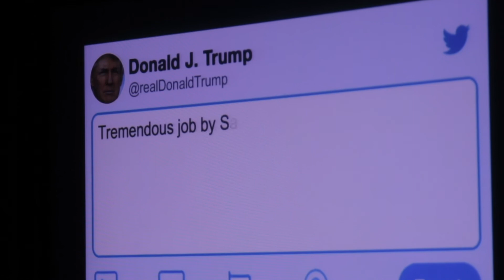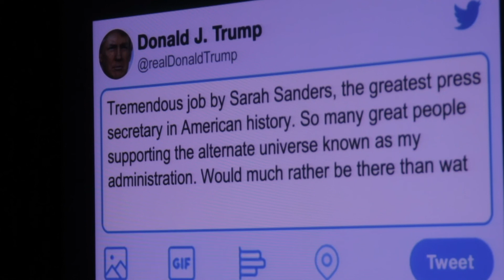Sarah Sanders - And I'm Not Telling You Why (2018 Bar Show)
From the 2018 Bar Show - BIG LITTLE LAWS